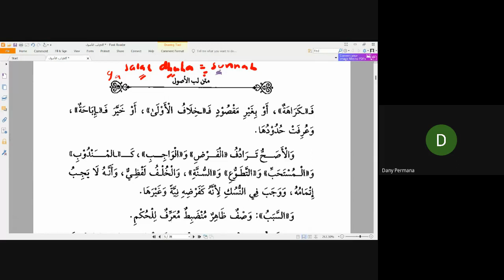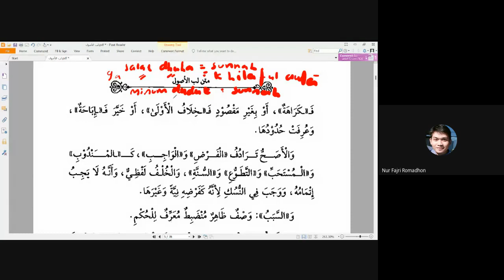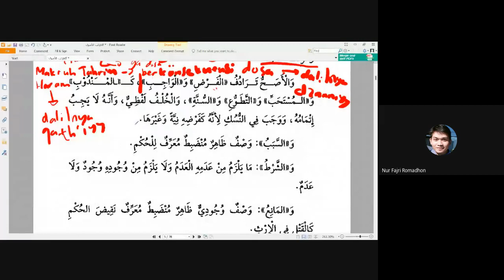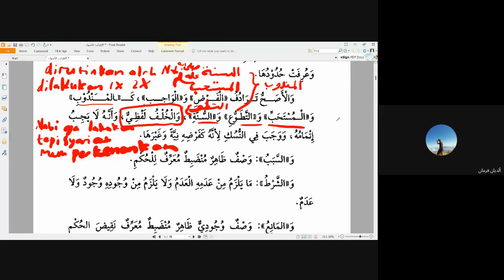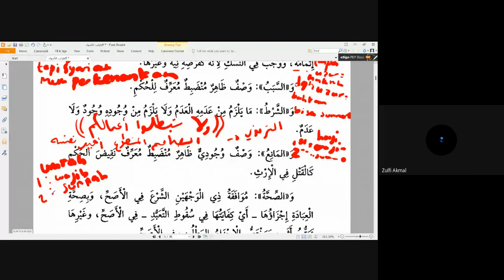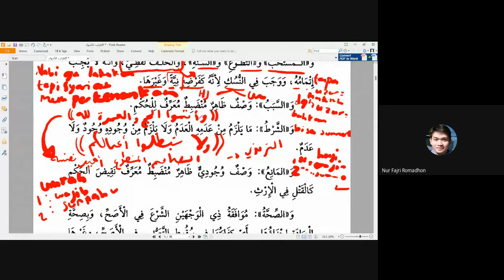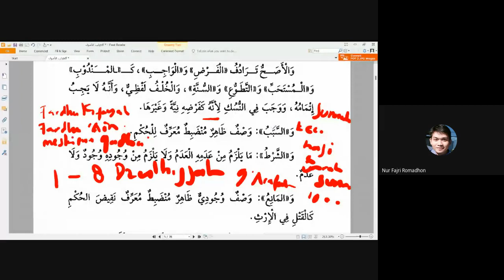4. Lubbul Ushuul #4 - Ustaadz Nur Fajri Romadhon, B.sh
Kitab Lubbul Ushuul merupakan Kiitab Ushul Fiqih karya ulama besar dalam mazhab syafi'i, yaitu Syaikhul Islam Zakariyyaa Al-Anshaariyy Rahimahullah

Tema : Adakah Beda Antara Makruh Tahrim dengan Haram? Antara Fardhu dengan Wajib? Antara Mandub, Mustahabb, dengan Sunnah?